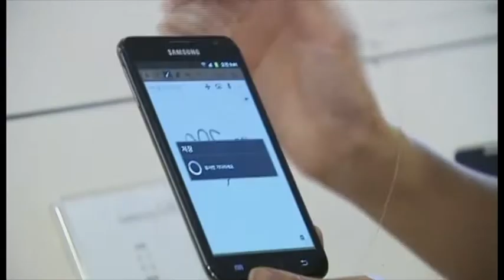Samsung unveils latest flagship smartphone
Samsung takes another bite at Apple with its latest Galaxy smartphone, the SIII. -- Video by Reuters